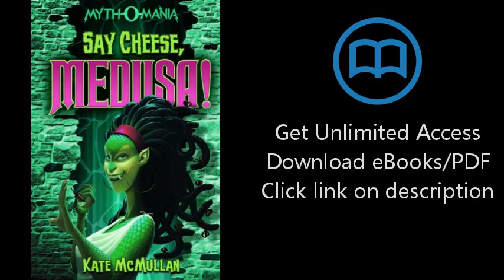Download Say Cheese, Medusa! (Myth-O-Mania) PDF